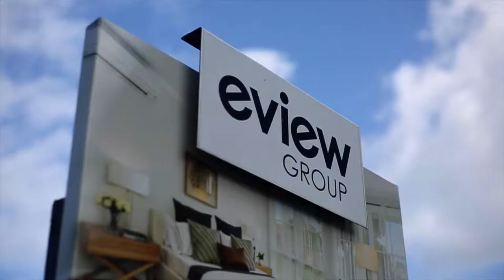Dena+Kibblewhite short profile